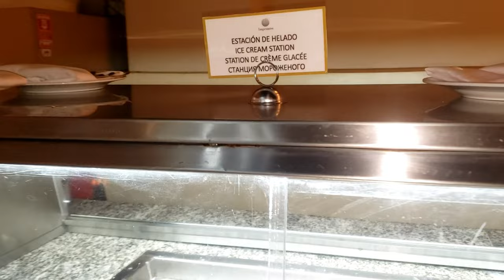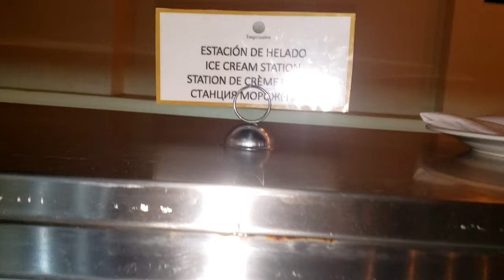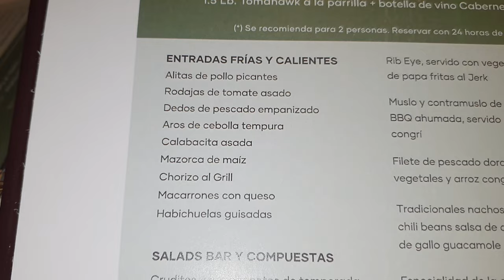ENCONTRAMOS um NAVIO PIRATA - Lua de Mel em Punta Cana Dia 3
✅ Grupo de promoções no Telegram

Mais um vlog da nossa lua de mel no terceiro dia, dessa vez participei de um desafio na praia e encontramos um Navio Pirata.